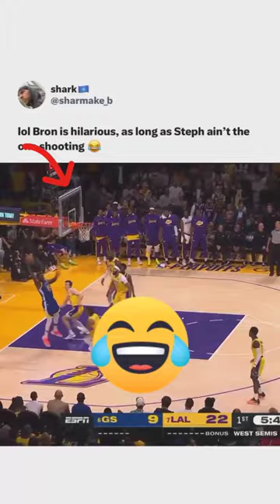basketball Funny Fails 😂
football
soccer
ronaldo
shorts
short
manchester city
sport
premier league
messi
man city
cr7
haaland
chelsea
champions league
mbappe
real madrid
manchester united
footballedit
footballshort
footballtiktok
fußball
ronnykl7
cristiano ronaldo
football pass
highlights
frank lampard
lampard
football predictions
football shorts
world cup
football celebrations
football news
cavani
lionel messi
football moments
football skill
football funny
kids football
kylian mbappe
barcelona
neymar
erling haaland
marcus rashford
scariest primes in football history
remainings
ultimate football
juicy jukes
football fusion 2
dimemeq
madden 21
football fusion
juicy john
number1yankeefan
legendary football
roblox football
roblox funny moments
prestonplayz
new game
tofuu
jayingee
poke
dantdm
itsfunneh
gaming
let's play
gameplay
konekokiten
dimerdillon
albertstuff
daily denis
flamingo
roblox
auxerre psg
auxerre live
auxerre vs psg live match today
psg vs auxerre live
psg vs auxerre live stream
live football
psg
auxerre vs psg football
auxerre vs psg prediction
auxerre vs psg matchtoday
auxerre vs psg highlights today
auxerre vs psg highlights
auxerre vs psg 2023
live streaming auxerre vs psg
auxerre vs psg live streaming
auxerre vs psg live stream
auxerre vs psg live
ucl
prime
van dijk
ronaldo real madrid
hala madrid
napoli
neapel
victor osimhen
world cup ochoa
ochoa
noodle hair ronaldo
fyp
scariest primes in football
juventus pogba
pogba
paul pogba
chelsea hazard
eden hazard
raphael varane
varane
griezmann 2016
euro griezmann
griezmann
lockdown lewandowski
lewandowski
goal 90
ligue 1
serie a
bundesliga
la liga
soccer stories
footballers celebration
celebration
morata
robert lewandowski
antoine griezmann
frenkie de jong
gini wijnaldum
celebrations
lionel
cristiano
betting tips today
10 football celebrations with hidden meanings
today football predictions
roblox ultimate football
soccer predictions
zidane
zinedine zidane
roblox admin
mancity
manunited
neymar barcelona
neymar junior
rashford
rashy
roblox admin trolling
james rodriguez
unexpected goals
dybala
ramos
sergio ramos
betting tips football tips
betting tips
football betting tips
soccer training
train effective
football comedy
football highlights
highlight films
fifa world cup
fifa
euro 2021
magic skill
football skill that didnt repent
wtf mometn in football
wtf moment
freestyles
ronaldinho
soccer skills
unexpected goals in football
betting tips for today
football funny moment
uefa champions league
football moment
sen31
unexpected
soccer predictions today
sv2
ronaldinho goals
football tips
sports
kid footbller
tekkerz kid
guardiola city chelsea
pep guardiola man city
pep man city
pep
pep guardiola
lampard chelsea
man city premier league trophy
chelsea guard of honour
alvarez goal
alvarez
man city 1-0 chelsea champions
man city premier league champions
chelsea premier league
man city premier league
man city chelsea
man city 1-0 chelsea
man city champions
younestalksfootball
younes talks football
epl
prediction football today
champions
goal
bleacher report
br football
benzema
soccer predictions for today
ytshort
youtube short
fr4nce
quiz football
ronaldinho skills
football kids
rare moments in football
football skills 2023
football challenges
humiliaitng skills in football 2023
genius plays in football 2023 ᴴᴰ
football fails
funny football
football vines
smart plays
penalty moments
football quiz
masked bettor
best skills in football
best football skills
football penalty
comedy football
skills football
football skills
football 2023
today betting tips
beautiful free kick goals
football insight
messi celebration
unexpected moments
football moments that no one expected
bale
legendary free kicks
best free kick goals
suarez
best moments in football
footballers
100% unexpected moments
football stories
sorare
nellis
futebol
john nellis
football edits
football interesting
football facts
football videos
futbol
conor gallagher
wesley fofana
joao felix
thaigo silva
ben chilwell
kai havertz
betting
football betting
raheem sterling
man city v chelsea highlights
manchester city v chelsea
chelsea vs manchester city
betting predictions
chelsea highlights
most beautiful free kick goals
chelsea tv
best goals
incredible freekick goals
free kick goals
chelsea football club
cfc
fc chelsea
chelsea fc
free kick
jack grealish
jack grealish man city
grealish man city
man city fixtures
city vs united
city fixtures
man city v
liverpool
legendary free kick goals
man united
man city news
chelsea man city
man city vs
city vs
man
city
man city goals
man city highlights
fifa 22
mcfc
best free kicks ever
100% legendary free kicks